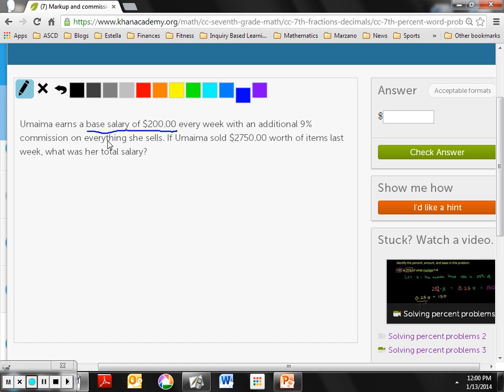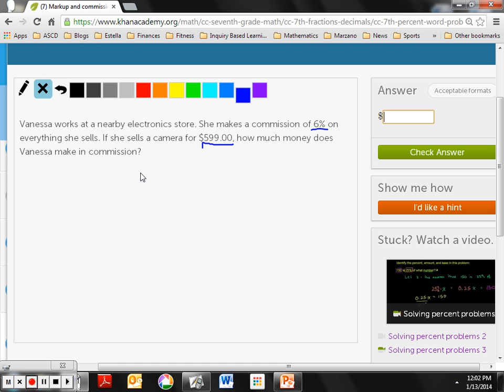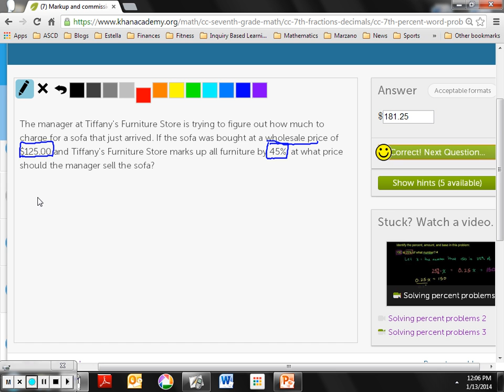Khan Skill: Commission and Mark Up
This video will help you with finding a commission and a mark up in price.